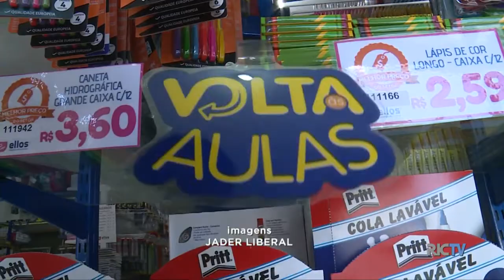Volta às aulas: dicas para economizar na compra do material escolar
Para quem quer economizar, pesquisar com antecedência o preço do material escolar pode ser o segredo. Veja na reportagem.